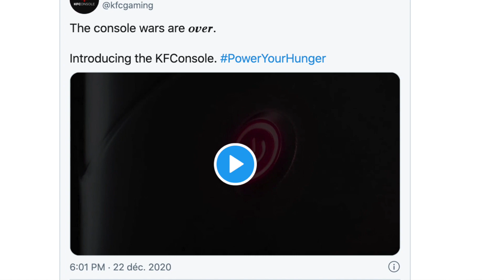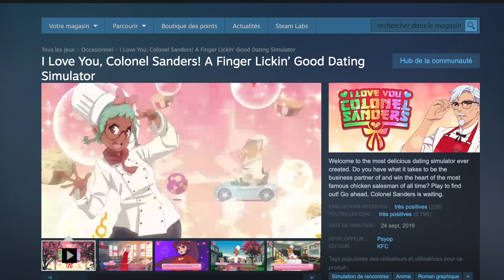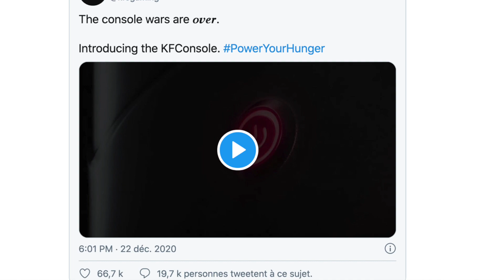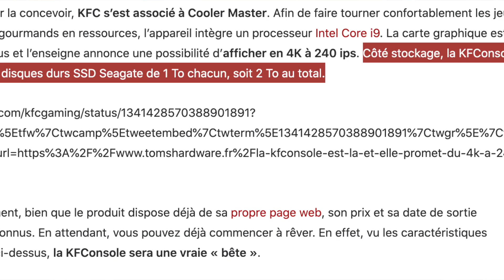Une CONSOLE KFC, t'es sérieux ?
Mélanger poulet, cuisson et jeux vidéo. Un truc que KFC compte bien réaliser en produisant sa propre console de jeu. Oui oui.